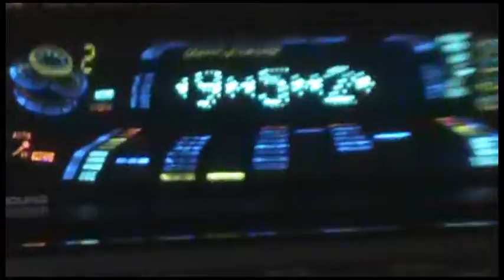Midnight Titans: The Adventure Begins Part 2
Season 1, Episode 2 of our super hero/vigilante series, the Midnight Titans.